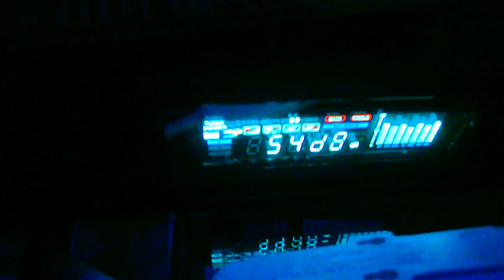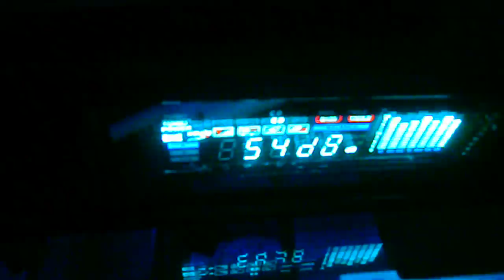BioMutant242 Productions Rave Laser Show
S. Jackson & Musick Street Red Bluff Glow Party.  Everything went well!!  Great $uccess!! LOL